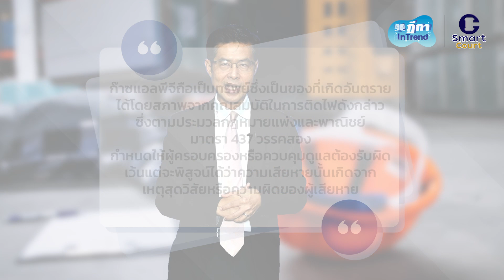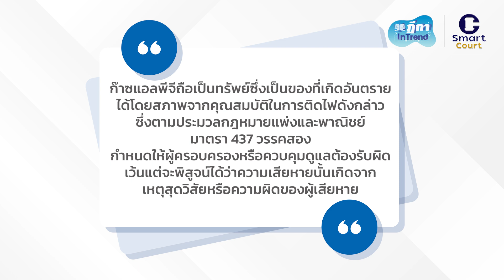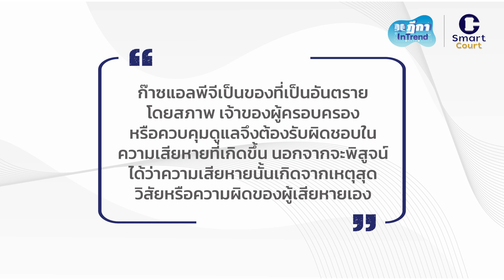ฎีกา InTrend Ep.111 กรณีที่ลูกจ้างได้รับบาดเจ็บจากก๊าซระเหยไปทำให้วัตถุดิบผลิตสินค้าลุกไหม้....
ฎีกา InTrend Ep.111 กรณีที่ลูกจ้างได้รับบาดเจ็บจากก๊าซระเหยไปทำให้วัตถุดิบผลิตสินค้าลุกไหม้ เจ้าของโรงงานจะต้องรับผิดหรือไม่
The Host : กองสารนิเทศและประชาสัมพันธ์ สำนักงานศาลยุติธรรม
Guest Host :  สรวิศ  ลิมปรังษี
ที่ปรึกษา : วิญญู พิชัย, สรวิศ  ลิมปรังษี, ณัฐสิมา  อนันทนุพงศ์
Show Creator :  ศณิฏา  จารุภุมมิก
Episode Producer & Editor  : ศณิฏา  จารุภุมมิก, รวิภา กิ่งจักร์
Sound Designer & Engineer : กฤตภาส  ทองแจ้ง, กิติชัย โล่สุวรรณ
Coordinator & Admin : โสรัตน์  ไวศยดำรง, สุพัตรา ขำมีศักดิ์, สุภาวัชร์  ดลมินทร์
Art Director  : สุภาวัชร์  ดลมินทร์, ปันจารีณ์ สุวรรณโภชน์, กนกกูล วสยางกูร
Webmaster  : ผุสชา  เรืองกูล, วชิระ  โรจน์สุธีวัฒน์

     อุบัติเหตุและเหตุการณ์ที่ก่อให้เกิดความเสียหายเป็นเรื่องที่เกิดขึ้นอยู่เสมอ แต่เมื่อความเสียหายเกิดขึ้นแล้วย่อมทำให้เกิดปัญหาเรื่องการเยียวยาชดใช้ต่อความเสียหายที่เกิดขึ้น หากเหตุการณ์ที่เกิดขึ้นนั้นมีที่มาที่ไปชัดเจนว่าเกิดเพราะสาเหตุหรือความผิดของใครคนใดคนหนึ่งอย่างแน่นอนก็คงไม่เกิดปัญหามากนัก เพราะบุคคลคนนั้นก็ย่อมต้องเป็นผู้รับผิดชดใช้ค่าสินไหมทดแทนไป  แต่หลายครั้งก็อาจไม่สามารถหาสาเหตุได้อย่างแน่ชัดได้ซึ่งทำให้เกิดปัญหาของผู้ที่จะต้องรับผิด ปัญหาที่จะนำมากล่าวถึงในตอนนี้จะเป็นกรณีที่ลูกจ้างได้รับบาดเจ็บจากก๊าซระเหยไปทำให้วัตถุดิบผลิตสินค้าลุกไหม้ เจ้าของโรงงานจะต้องรับผิดหรือไม่
     นาย ก. เป็นลูกจ้างในโรงงานผลิตม้วนโฟมของบริษัท เอ จำกัด
ในการผลิตม้วนโฟมดังกล่าวต้องใช้ความร้อนไปทำให้พลาสติกที่เป็นวัตถุดิบหลอมตัวแล้วใช้ก๊าซแอลพีจีฉีดเพื่อลดอุณหภูมิ เมื่อผลิตเสร็จต้องนำม้วนโฟมไปวางให้ก๊าซแอลพีจีระเหยออกให้หมดซึ่งใช้เวลาประมาณหนึ่งสัปดาห์
     ต่อมาเกิดเพลิงลุกไหม้โฟมที่วางไว้ดังกล่าวจนทำให้เกิดเพลิงไหม้โรงงานและทำให้นาย ก. ได้รับบาดเจ็บ เจ้าพนักงานตำรวจตรวจสอบแล้วมีความเห็นว่าเพลิงไหม้น่าจะเกิดจากก๊าซแอลพีจีที่ระเหยออกมาไปสัมผัสประกายไฟเข้า แต่ไม่ได้ระบุว่าประกายไฟดังกล่าวเกิดจากแหล่งใดหรือจากสาเหตุใด
     นาย ก. จึงมาฟ้องบริษัท เอ ให้รับผิดชดใช้ค่าเสียหาย ซึ่งรวมถึงค่ารักษาพยาบาลต่าง ๆ บริษัท เอ อ้างว่าตนไม่ได้ประมาททำให้เกิดเพลิงไหม้ โดยในโรงงานได้ใช้ระบบป้องกันอัคคีภัยอย่างดีอยู่แล้ว และการเกิดเพลิงไหม้ก็ไม่สามารถระบุได้ว่าเกิดจากสาเหตุใดกันแน่
     ในกรณีของนาย ก. นี้เป็นกรณีที่ได้รับความเสียหายจากการกระทำละเมิดของบุคคลอื่นซึ่งตามปกติผู้ที่จะต้องรับผิดจะต้องได้กระทำโดยจงใจหรือประมาทเลินเล่อทำให้เกิดความเสียหายขึ้น ปัญหาที่เกิดขึ้นในคดีนี้ประการหนึ่งคือ ไม่ปรากฏแน่ชัดว่าการที่ก๊าซแอลพีจีระเหยออกไปแล้วมีการสัมผัสกับประกายไฟนั้นเกิดขึ้นได้อย่างไร การเกิดประกายไฟนั้นเกิดจากการไม่ได้กระทำการป้องกันโดยพอเหมาะพอควรหรือไม่ ทำให้บริษัท เอ อ้างว่าเป็นเหตุที่ทำให้ตนไม่ต้องรับผิดเพราะไม่ปรากฏว่าความเสียหายเกิดจากความประมาทเลินเล่อของตน
     แต่ในกรณีนี้สาเหตุที่เกิดเพลิงไหม้ที่ปรากฏแน่ชัดประการหนึ่งคือเกิดจากก๊าซแอลพีจีที่นำไปใช้ในการผลิตม้วนโฟม แม้ว่าจะเป็นก๊าซที่เกิดจากม้วนโฟมที่ผลิตเสร็จแล้วและอยู่ระหว่างการรอให้ระเหยออกให้หมดเท่านั้น ซึ่งก๊าซที่ระเหยออกดังกล่าวไปสัมผัสกับประกายไฟจนเกิดการลุกไหม้ขึ้น ก๊าซแอลพีจีถือเป็นทรัพย์ซึ่งเป็นของที่เกิดอันตรายได้โดยสภาพจากคุณสมบัติในการติดไฟดังกล่าว ซึ่งตามประมวลกฎหมายแพ่งและพาณิชย์ มาตรา 437 วรรคสอง กำหนดให้ผู้ครอบครองหรือควบคุมดูแลต้องรับผิด เว้นแต่จะพิสูจน์ได้ว่าความเสียหายนั้นเกิดจากเหตุสุดวิสัยหรือความผิดของผู้เสียหาย
     ทำให้ในกรณีนี้แม้จะไม่ปรากฏสาเหตุแน่ชัดว่าก๊าซแอลพีจีที่ระเหยออกจากม้วนโฟมไปสัมผัสประกายไฟได้อย่างแต่ แต่เมื่อบริษัท เอ ซึ่งเป็นผู้ครอบครองหรือควบคุมดูแลก๊าซแอลพีจีนั้นไม่สามารถพิสูจน์ให้เห็นได้ว่าการเกิดเพลิงไหม้เป็นเหตุสุดวิสัยหรือเพราะความผิดของนาย ก. ซึ่งเป็นผู้เสียหายแล้วบริษัท เอ ก็ต้องเป็นผู้รับผิดชดใช้ค่าสินไหมทดแทน
     ดังนั้น จึงสรุปได้ว่า ก๊าซแอลพีจีเป็นของที่เป็นอันตรายโดยสภาพ เจ้าของผู้ครอบครองหรือควบคุมดูแลจึงต้องรับผิดชอบในความเสียหายที่เกิดขึ้น นอกจากจะพิสูจน์ได้ว่าความเสียหายนั้นเกิดจากเหตุสุดวิสัยหรือความผิดของผู้เสียหายเอง